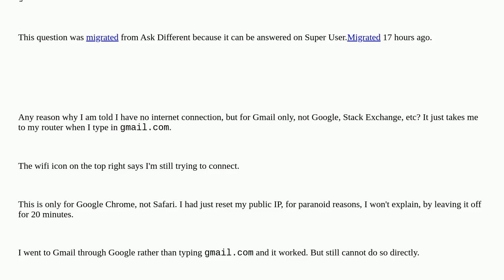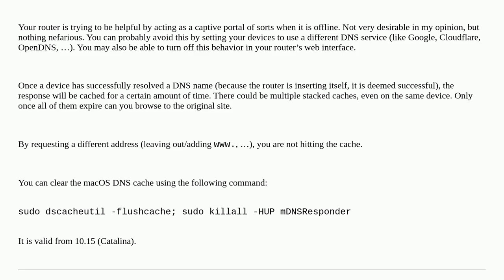Any reason why I am told I have no internet connection when I type gmail.com into Chrome?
A special thanks goes out to the community

  internet